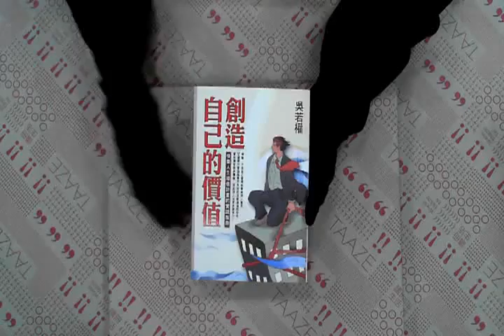TAAZE｜創造自己的價值 二手書書況 9576798817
TAAZE｜讀冊生活網路書店「創造自己的價值」，找二手書請至